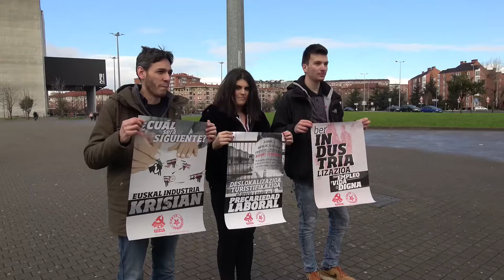Las comunistas vascas por la reindustrialización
Arcelor Mittal, Vicrila, STS-SERT, Muebles Xey, La Naval, Fagor CNA, CEL, General Electric… No son casos aislados. El problema en la industria vasca no es coyuntural. Tanto la crisis económica, como la escasez de dinero invertido para la modernización de la industria, ponen de manifiesto la existencia de una crisis industrial de fondo que viene de largo, al menos desde los años ochenta, y que responde a dos motivos fundamentales.

Por un lado, una de las consecuencias más devastadoras del capitalismo, justificada en el libre mercado, es la deslocalización de empresas, que se basa en el traslado, por parte de la burguesía, de su producción allí donde las condiciones laborales y de producción sean más paupérrimas, con el único fin de seguir engordando sus bolsillos ya repletos, gracias a la explotación de quien solo puede ofrecer su fuerza de trabajo, la clase trabajadora.

Por otro lado, tanto el Estado, las Diputaciones Forales, como el Partido Nacionalista Vasco, partido a través del cual la burguesía vasca impone sus caprichos, son los responsables de haber descapitalizado, abandonado e ignorado las empresas industriales en crisis, ya que es funcional a su proyecto económico para el país: un modelo productivo basado fundamentalmente en los servicios de bajo valor añadido y penosas condiciones laborales; junto con el sector de los servicios, una apuesta creciente por el sector del turismo y el mantenimiento de un pequeño parque industrial completamente privatizado, en manos del capital extranjero. También es preocupante el nulo interés por parte del Gobierno Vasco en participar, mediante caudal público, en sectores estratégicos industriales, permitiendo así el desarrollo del tejido industrial. El proyecto del PNV no solo nos aboca a empleos con condiciones laborales de auténtica servidumbre o directamente al desempleo perpetuo, sino que se trata de una estrategia para acabar con las organizaciones sindicales de la clase trabajadora.

Esta estrategia, iniciada en los años ochenta, no es nueva, y se complementa con la tendencia a sutituir el peso principal de nuestra economía del sector secundario al terciario, lo cual en nuestra clase social se traduce en peores condiciones de vida: eldesarrollo del sector servicios en nuestro país se centra en el turismo y la hostelería, con contrataciónes temporales en su práctica totalidad, horarios...

Ante esta situación, las comunistas vascas, organizadas en el Partido Comunista de Euskadi y Gazte Komunistak, denunciamos que desde 2008 más de 40.000 personas han dejado de trabajar en este sector para trabajar en sectores con peores condiciones laborales o no volver a trabajar. La industria es un sector estratégico para cualquier país, ya que genera riqueza y puestos de trabajo cualificados y ejerce un papel fundamental en el reparto de dicha riqueza y ésto es debido, entre otros motivos, a la presencia sindical en este sector.

Por ello, las comunistas vascas llamamos al conjunto de la clase trabajadora a salir a la calle y movilizarse contra los despidos, reducciones de plantilla y agresiones a las trabajadoras y trabajadores del sector industrial. Llamamos a organizarse para lograr torcer el brazo del Gobierno Vasco y que realice una intervención pública urgente y global en este sector para garantizar los puestos de trabajo y mayor control y transparencia en las subvenciones que se le otorgan a las empresas, centrando la inversión en sectores estratégicos. Además, creemos que la organización política y sindical es fundamental para avanzar hacia la construcción de un gran polo industrial público, de alto valor añadido, con modelos cooperativistas que ayuden al reparto de la riqueza entre la clase trabajadora, mediante la expropiación de las empresas existentes en Euskadi y la puesta en marcha de un proceso de reindustrialización del país.